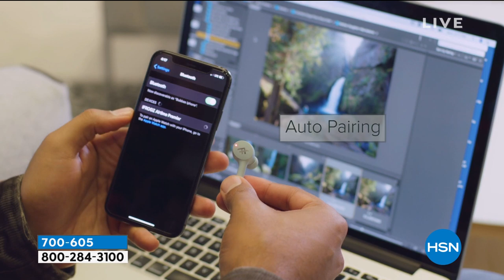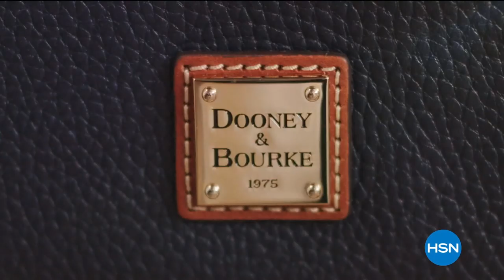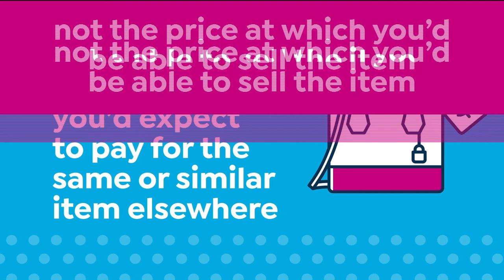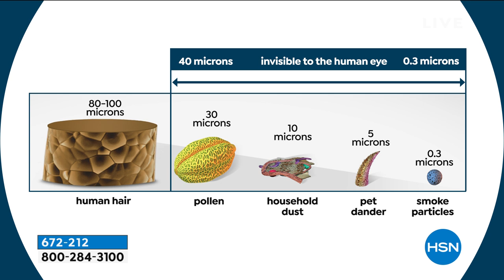HSN | President's Day Sale 02.15.2020 - 07 PM